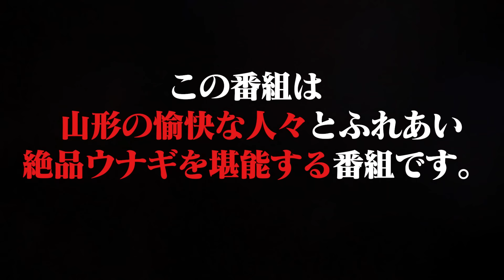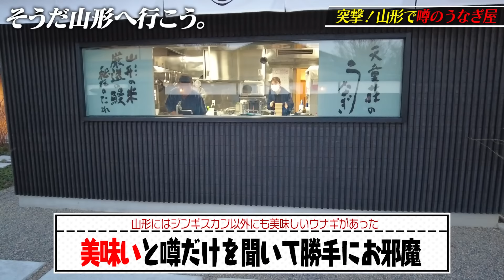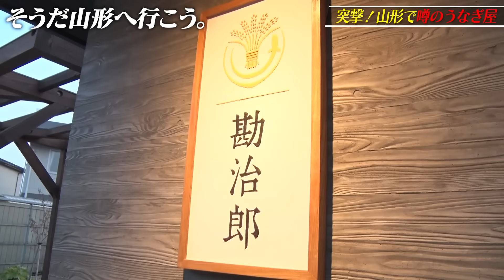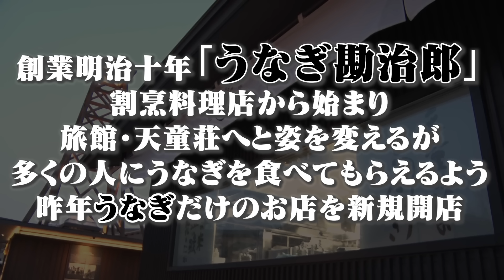山形には鰻もあった‼️140年以上続く秘伝ダレの鰻重を実食！！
幻の日本酒「十四代」製造の高木酒造を後にした貴ちゃんは今夜泊まる「天童ホテル」へ

ひと息ついて、夕食は噂の鰻屋「うなぎ勘治郎」へアポなし突撃しようとホテルを出ようとした時、ロビーにはたくさんの人だかりが・・・

この人たちは一体・・・？！

噂のうなぎは・・・？！

山形にはまだまだ神秘的なものがいっぱいありますので、
ゴールデンウィークには、少し足を伸ばしてぜひ貴ちゃんねるず聖地巡礼を🔥

【宿泊】
天童ホテル（天童温泉/美味求真の宿）
〒994-0025 山形県天童市鎌田本町2-1-3
【撮影協力】
うなぎ勘治郎
〒994-0024 山形県天童市鎌田2-1-8
【撮影協力】
天童タクシー（株）
〒994-0026 山形県天童市東本町３丁目２−１８
plala.or.jp
ひつじや
〒995-0208 山形県村山市富並４２２０−１５
ご来店は必ずお電話にてご予約ののちお越しください
※お肉に限りがある為

もしくはチャンネル管理人・井沼のTwitter
にDMで連絡お願いします。

🔥BPressure情報
【CD】
1st アルバム「Green Light」　11曲入りCD　3000円(税別)
全国のCD・レコード店、amazon、楽天などのオンラインショップで販売中

🔥KuWadeMOMPE情報
【音楽配信】